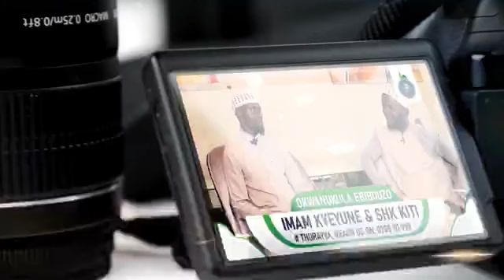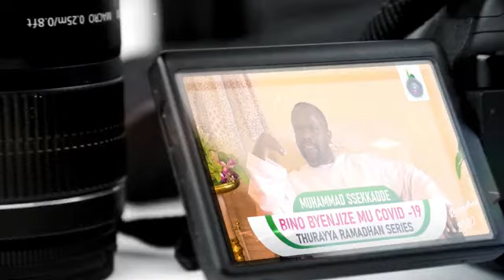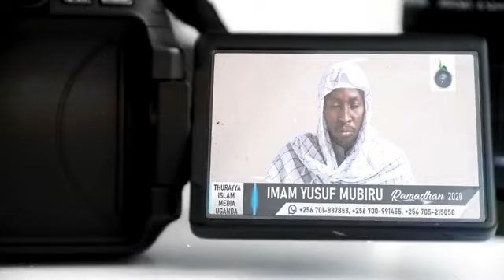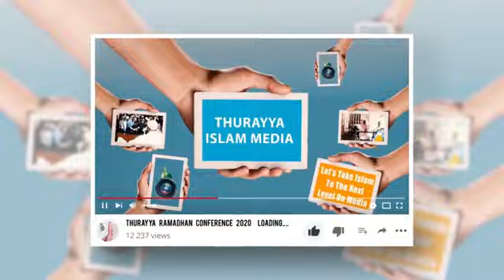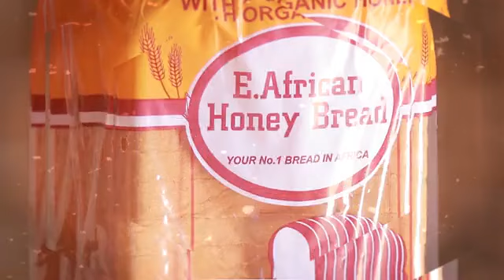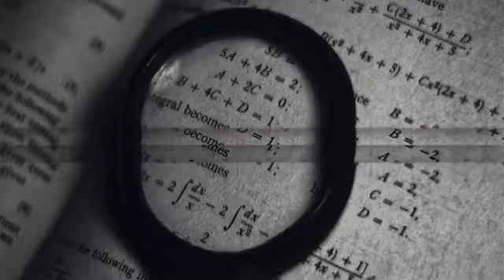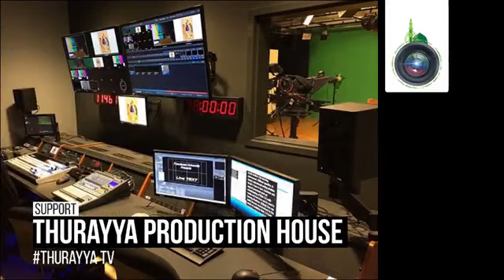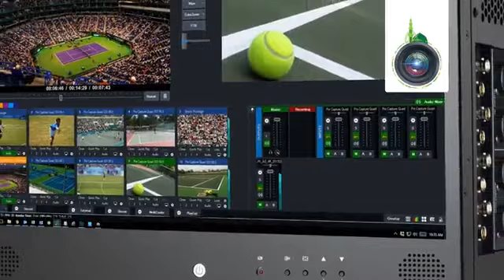OKWANUKULA EBIBUUZO SESSION 30 | IMAAM KYEYUNE | SHK MUHSIN BURHAN KITI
DTB BANK: 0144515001 | Swift code : DTKEUGKA